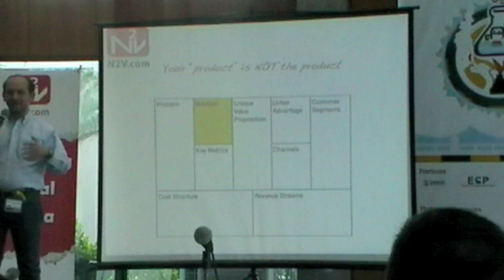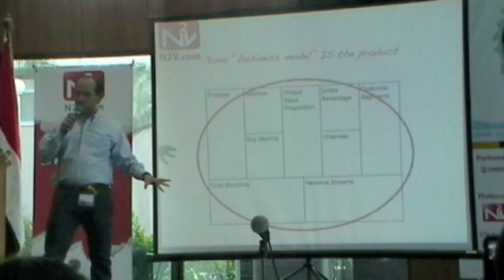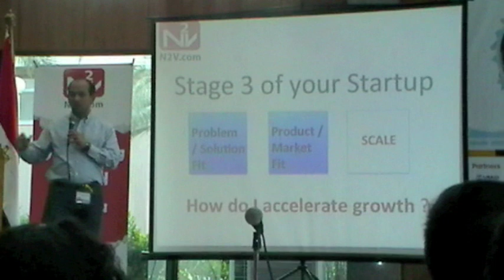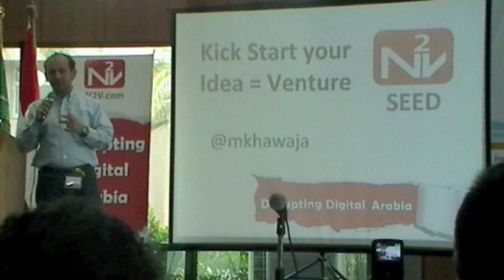Rami Al Karmi speaks at Startup Weekend Alexandria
Rami Al Karmi, investments director at N2V Labs speaks at the Startup Weekend Alexandria event